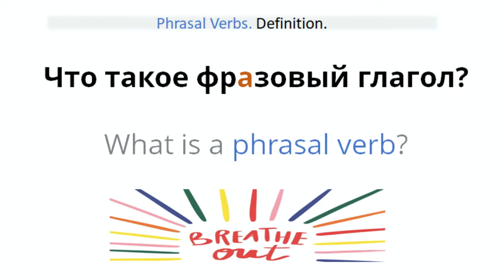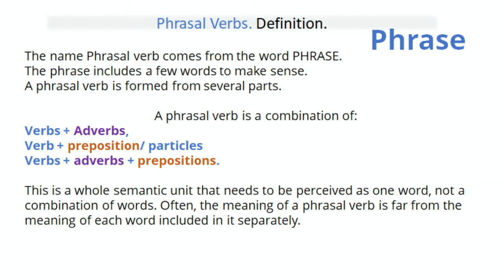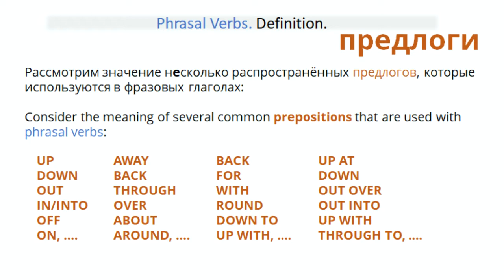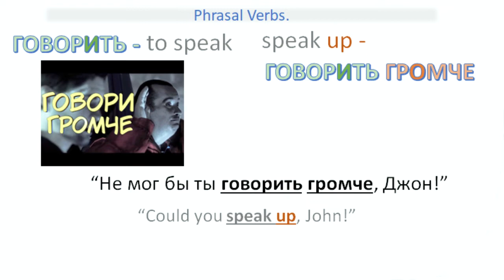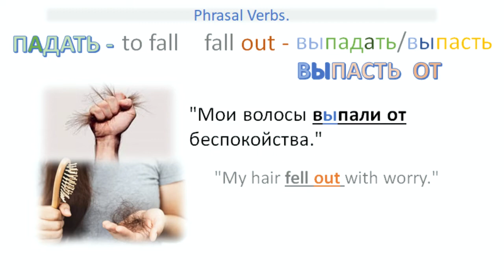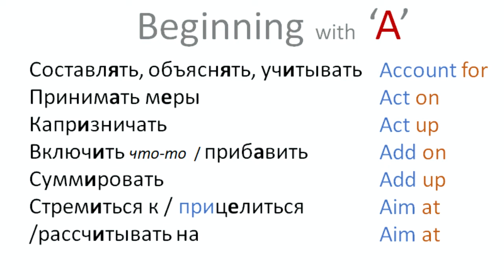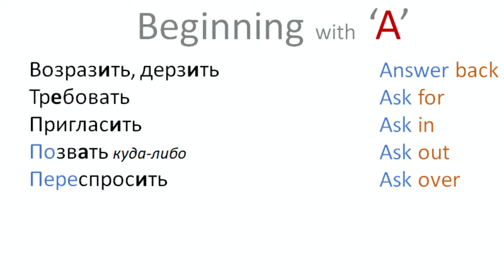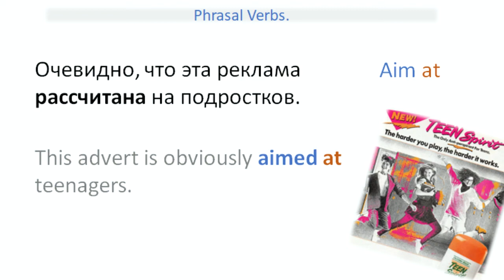PHRASAL VERBS/ФРАЗОВЫЕ ГЛАГОЛЫ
Так в русском языке приставка служит мощным инструментом образования различных глаголов от одного корня (ходить, выходить, приходить, сходить, уходить и т. д.), в английском языке эту же роль выполняют предлоги и наречия.

As in Russian, the prefix serves as a powerful tool for the formation of various verbs from the same root (to walk, to go out, to come, to go, to leave, etc.), in English, prepositions and adverbs perform the same role.

►To show your appreciation for my content with a one-off contribution, you can do so at:

This is the perfect course to get started with the Russian Language and to develop Russian fluency.